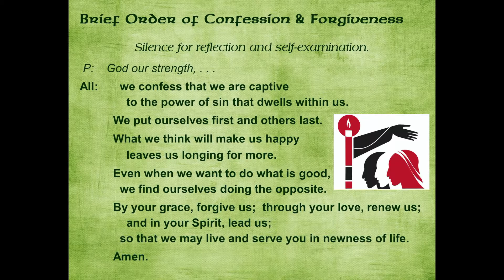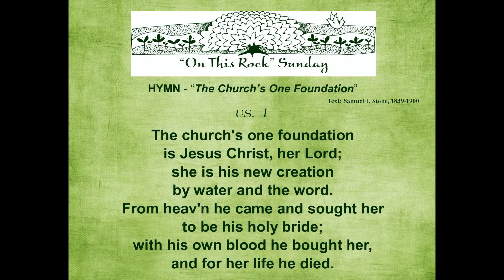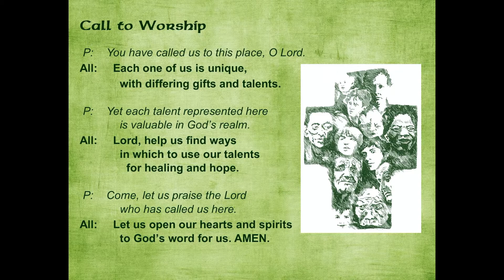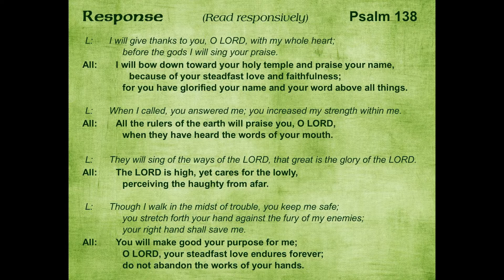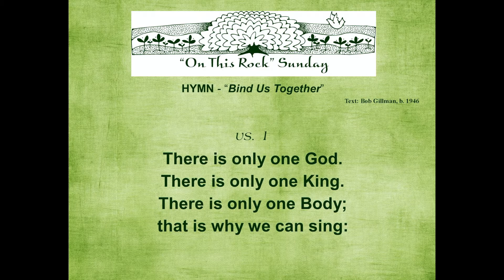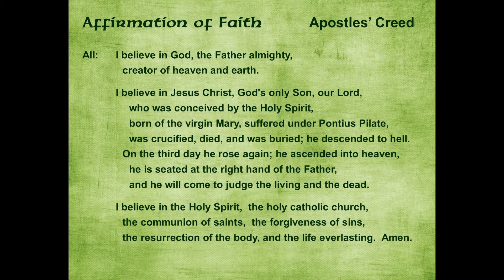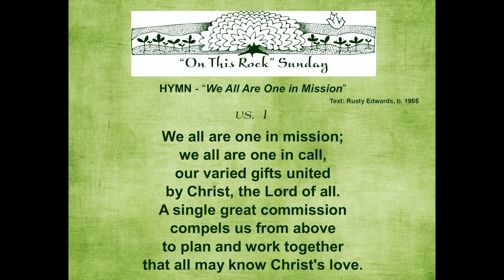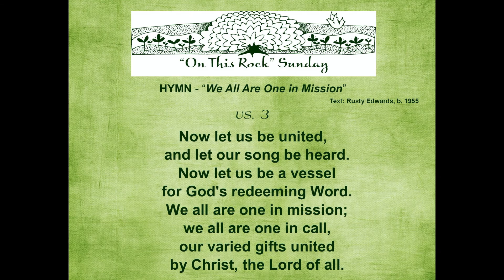Service of the Word - Sunday, August 23, 2020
"On this Rock" Sunday
St. David's Lutheran Church (Massapequa Park, NY)